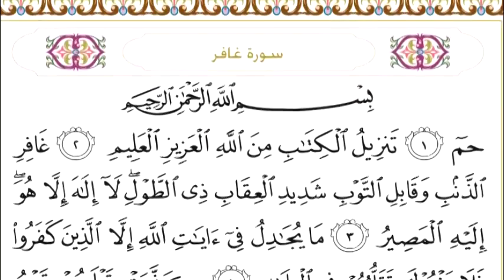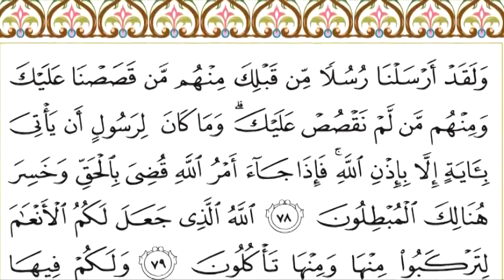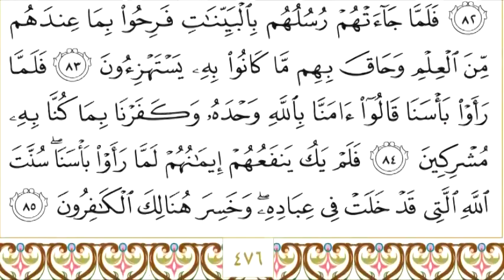40 Ghafir سورة غافر